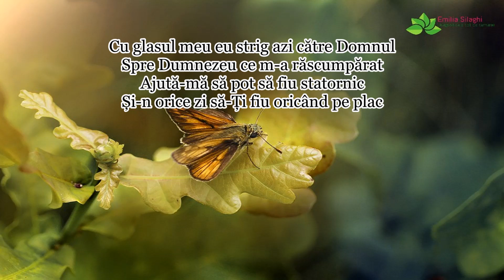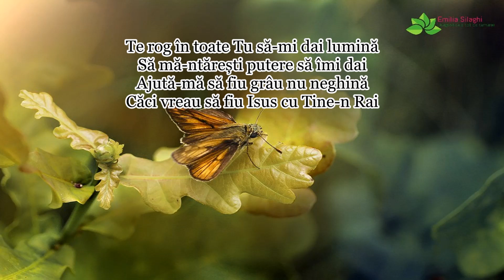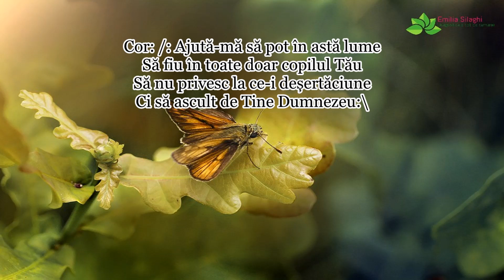David Hrițac "Cu glasul meu" NOU [Official audio] - Completă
Muzica& Versuri: David Hritac | Orchestratie: Marius Gacea | Aditionale: David Hritac & Tudorel Bucur | Inregistrare & mixaj: Tudorel Bucur | Versurile le gasiti mai jos in descriere | Te rog sa te abonezi la acest canal ca sa te bucuri de urmatoarele postari, multumesc!
Versuri:
1. Cu glasul meu eu strig azi către Domnul
Spre Dumnezeu ce m-a răscumpărat
Ajută-mă să pot să fiu statornic
Și-n orice zi să-Ți fiu oricând pe plac

Cor: /: Ajută-mă să pot în astă lume
Să fiu în toate doar copilul Tău
Să nu privesc  la ce-i deșertăciune
Ci să ascult de Tine Dumnezeu:\

2. Cuvântul Tău să-mi fie o candelă
Să-mi lumineze calea ne-încetat
Să mă povățuiască pe căi drepte
Pe unde Tu Isuse ai umblat

3. Te rog în toate Tu să-mi dai lumină
Să mă-ntărești putere să îmi dai
Ajută-mă să  fiu grâu nu neghină
Căci vreau să fiu Isus cu Tine-n Rai